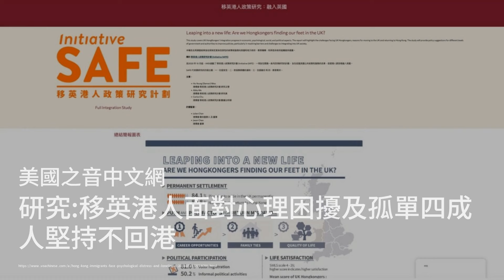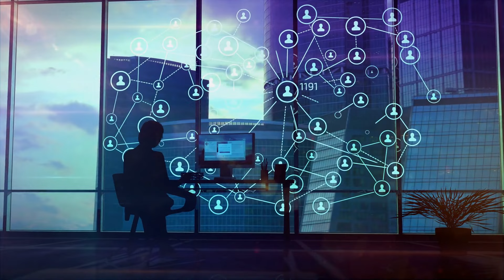北京施压六国议员，不要参加台湾年度跨国议会峰会；移英香港人面对心理困扰及孤单 ，四成人坚持不回港 ：天下文章20240729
歡迎來到我們的《天下文章》節目！今天我們有三條重要新聞要和大家分享。

首先，烏克蘭頓涅茨克地區最近遭到俄羅斯的猛烈攻擊，導致五名平民喪生，數十人受傷。俄羅斯方面聲稱在該地區取得了進展，並控制了多個村莊。這場戰爭自2022年2月爆發以來，已經造成數百萬人逃離家園，情勢相當嚴峻。

接下來，我們來看看台灣的情況。中國外交官最近向六個國家的議員施壓，要求他們不要參加在台北舉行的“對華政策跨國議會聯盟”年度峰會。這些議員來自玻利維亞、哥倫比亞、斯洛伐克、北馬其頓、波斯尼亞及另一個未具名的亞洲國家。儘管面臨壓力，這些議員依然堅持參加峰會，表達對台灣的支持。

最後，我們來關注一下移民英國的香港人。根據一項調查，許多移英港人面臨心理困擾和孤單感，尤其是無業者和學生。不過，超過四成的受訪者表示，無論面臨什麼困難，他們都不會考慮回流香港。這些移民在融入當地社會方面還有很多挑戰需要克服。